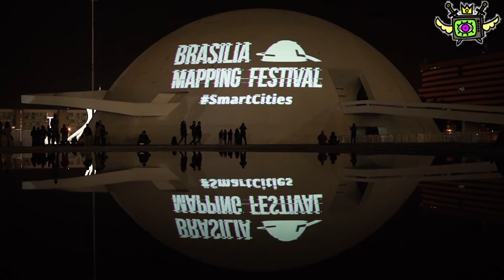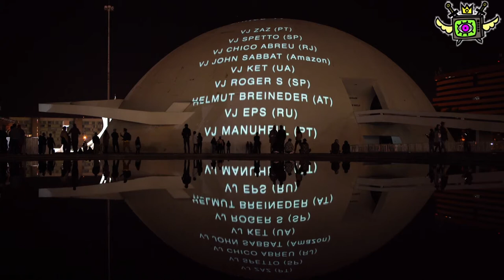" FALL" by United VJs @ Brasília Mapping Festival 2019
"FALL" is about that recurrent dream we all have to be constantly falling.  Falling dreams are the most common dreams. They can create anxiety but can also be incredibly intriguing. This story is about the change of an era. Natural resources are vanishing and  social inequality is on the rise. In today´s sensory overload world we've imagined new heroes that will guides us to the  cities of the future.   A dystopian dream of neural networks, Cyber Punk and 3D Art.

United VJs  video mapping show at the Brasília Mapping Festival 2019!

The show is called "FALL", directed by myself , Pedro Zaz with the participation of the artists  from Brasil, Portugal, Ukraine, Austria and Russia!
VJ Zaz (PT),
VJ Spetto (BR-SP),
VJ Ket (UA),
VJ Roger S (BR-SP),
Helmut Breineder (AT),
VJ EPS (RU),
VJ John Sabbat (BR-PA),
VJ ManuHell (PT),

VJ Chico Abreu (BR-RJ).

This time the Canvas is this beautifull building : Museu Nacional da República by Oscar Niemeyer.

Thanks Camila Hamdan  for your vision!

Bendita Filmes  thanks for the filming!